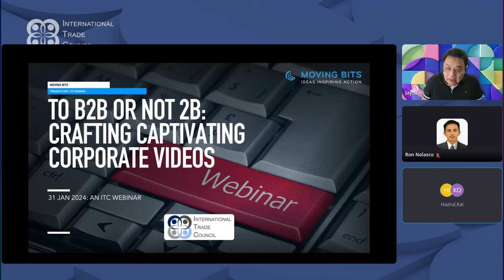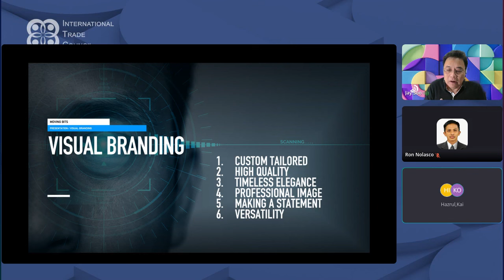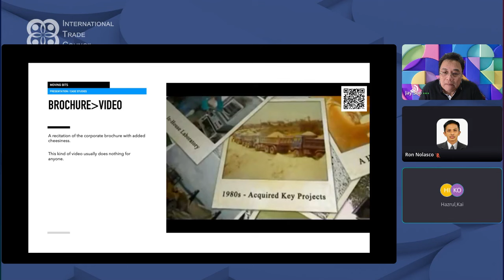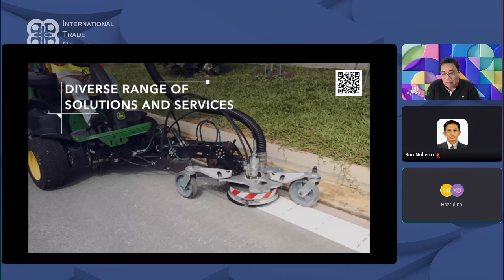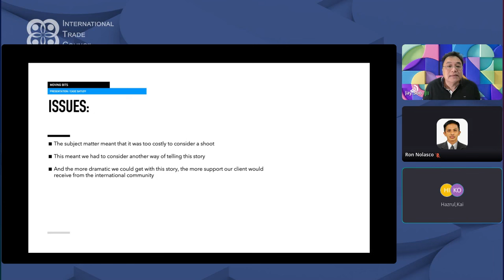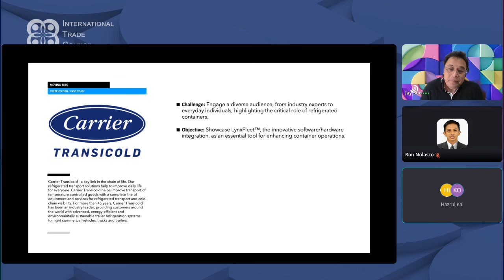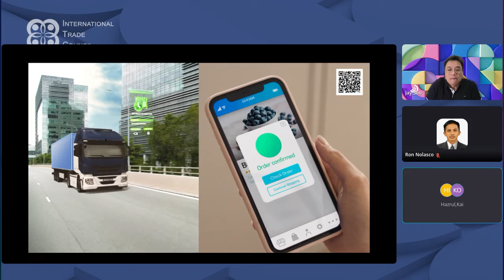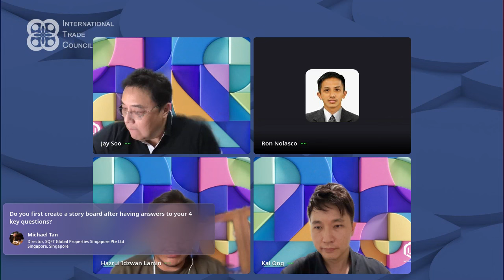WEBINAR: To B2B Or Not 2B Crafting Captivating Corporate Videos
In the B2B world, many companies produce corporate videos that are more yawn-inducing than engaging, resembling static print brochures rather than captivating media. These videos often fade into the background, dismissed as boring by expectant audiences. But imagine flipping the script and crafting a corporate video that truly captivates. This isn’t just about making content; it’s about creating an immersive experience that elevates your brand recognition and drives sales. The secret? Crafting a

narrative that resonates, employing stunning visuals, and delivering a message that sticks. When done right, your investment in corporate video transcends mere expenditure—it becomes a spectacular catalyst for brand vibrancy and a significant boost in sales. It’s about transforming the mundane into the magnetic, making your brand not just seen, but truly unforgettable.

Presented by Jay Soo, CEO of Moving Bits Pte Ltd and hosted by the International Trade Council This webinar was presented on the 31st of January 2024, at 01:00 PM SGT.